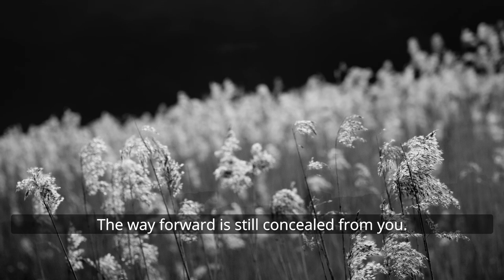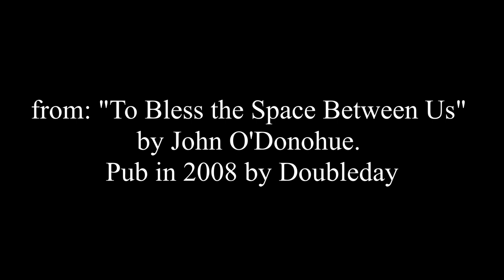Sunday 26th April: 'For the Interim Time'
Rev Eryl Parry makes the connection between the journey of the Emmaus Road with our experience of 'lockdown' as she introduces John O'Donohue's poem, with photography by Mark McNulty